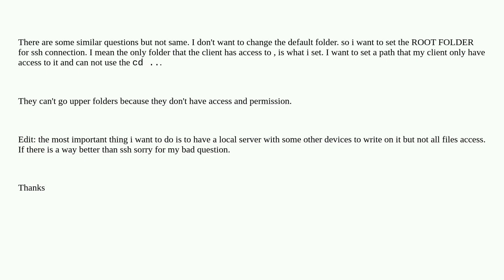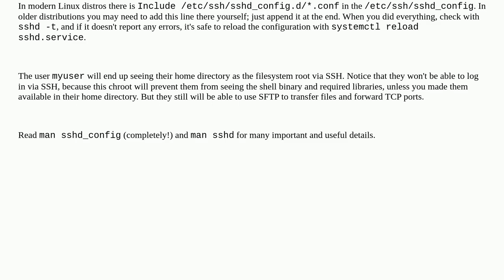Changing the root folder of the ssh server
A special thanks goes out to the community

  ssh